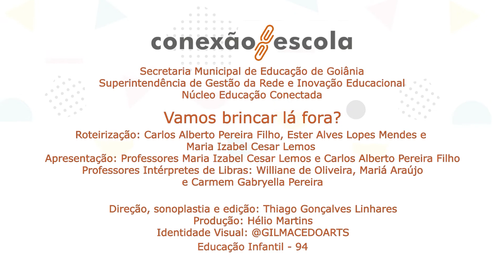Educação Infantil - Programa 94 - Vamos brincar lá fora?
Eixo: Bebês, Crianças Pequenas e Crianças Bem Pequenas
Ano de produção: 2022
País de origem: Brasil
Classificação: Livre
Gênero: Educação
Direção: Thiago Gonçalves Linhares
Produção: Hélio Martins
Sonoplastia e Edição: Thiago Gonçalves Linhares
Planejamento e Roteiro: Maria Izabel Cesar Lemos Rocha, Ester Alves Lopes Mendes e Carlos Alberto P. Filho
Apresentação/Ancoragem: Carlos Alberto P. Filho e Maria Izabel Cesar Lemos Rocha
Identidade visual e design: @GILMACEDOARTS
Superintendência Pedagógica: Marcelo Ferreira de Oliveira
Diretora Pedagógica: Azézio Barreto Sobrinho
Coordenação: Carlos Alberto P. Filho
Instituição Responsável: SME-Goiânia
Município: Goiânia, GO
NRE: Secretaria Municipal de Educação e Esporte de Goiânia

Parceiros: